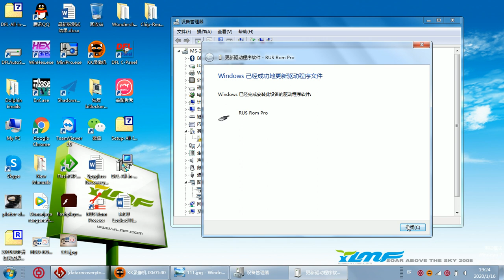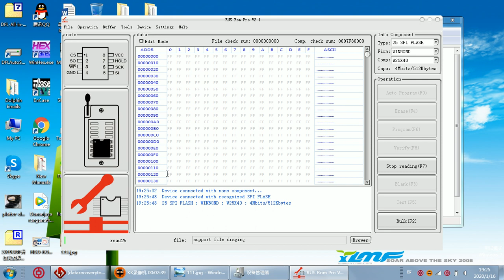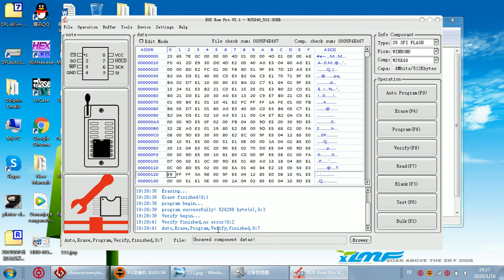How to Install Pin reader Drivers and read write ROM